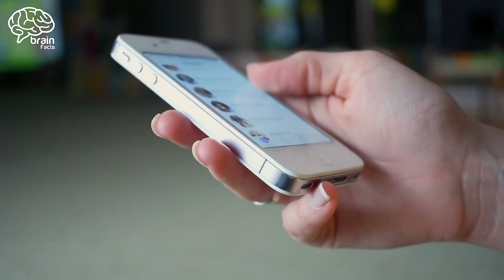Drunk woman wandering in the middle of the road! | Brain Facts